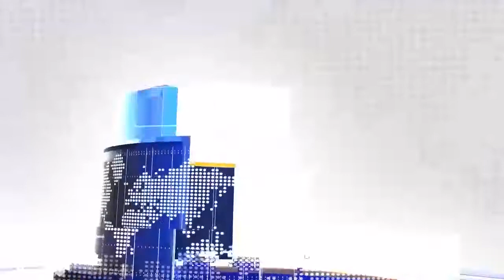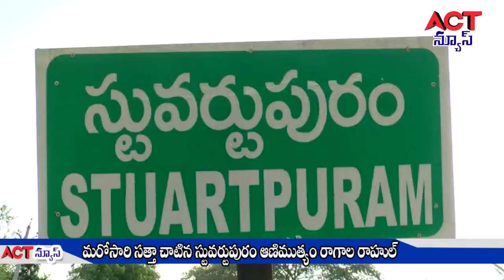12 07 19